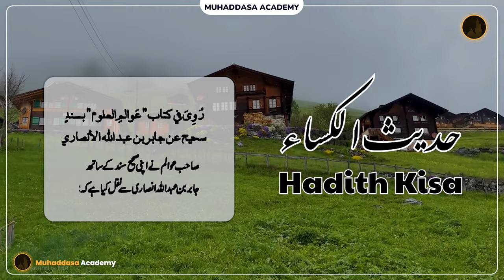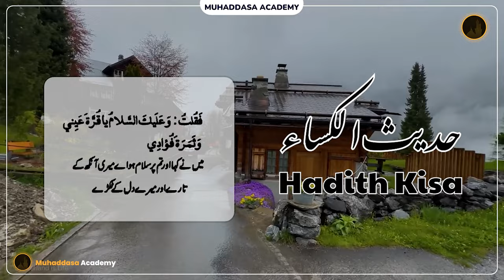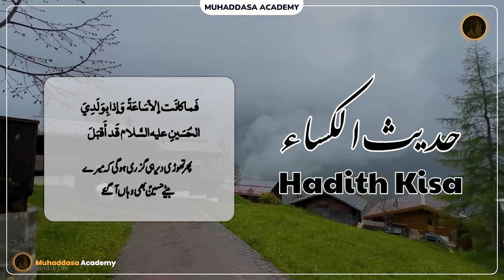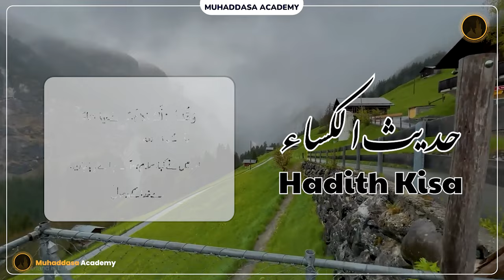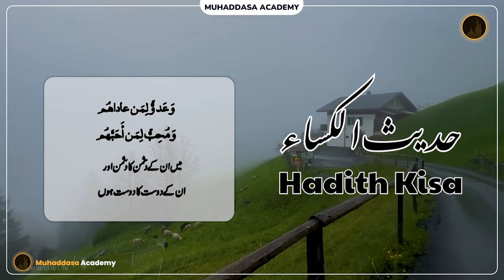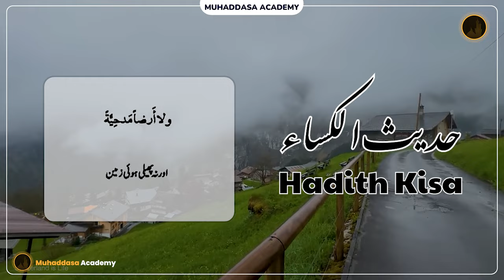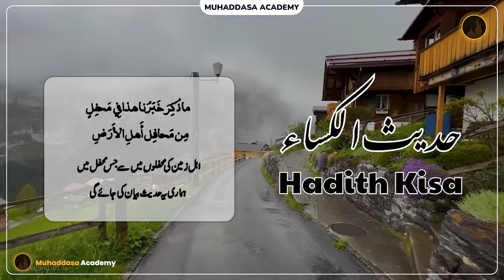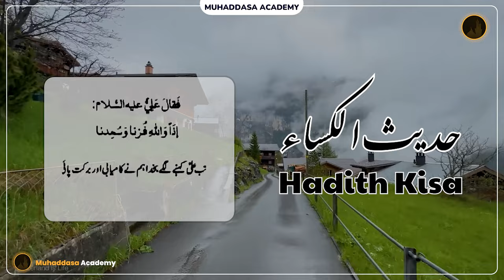Hadith e Kisa with Urdu subtitle - - حديث الكساء - | HADITH AL-KESA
Hadith Al-Kisa (Narration of the Cloak) is the narration of an incident where the Prophet Mohammed (saw) gathered Ali, Hassan, Hussayn and Fatema (peace be upon them all) under his cloak and announced them as his Ahl (Family). It was then that the second part of verse 33:33 of the Holy Quran was revealed, known as "Ayat al-Tathir" (Verse of Purification), in which Allah states He has purified the Family of the Prophet (Ali, Hassan, Hussayn and Fatema), thus proving their infallibility. This narration has been narrated by many people, including Umme Salma, Jabir ibn Abdullah Ansari, Ayesha, and Ibne Abbas. There are also various modifications and differences between the narrations of the different people. The most authentic version of Hadith Al-Kisa, according to the Shia, is that version which has been narrated by Jabir ibn Abdullah Ansari, all other versions have either been edited or are incomplete. The video also contains some insight as to what did Ayatollah Bahjat [r] thought regarding this hadith.

Try to Do this
2. Is video ko zyada se zyada logon se share karen.
3. Is video clip ke baare mein apke comments zaroor likhen..

JAZAKALLAH